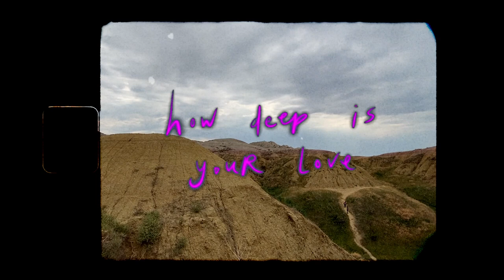How Deep Is Your Love (Bee Gees) - Dischord A Cappella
OPB - Bee Gees
Soloist - Tara Mehta
Arranged by Alec Escobar
Audio Production - Cut Off Studios
Video Editing - Julia Song
Producer - Edie Graber